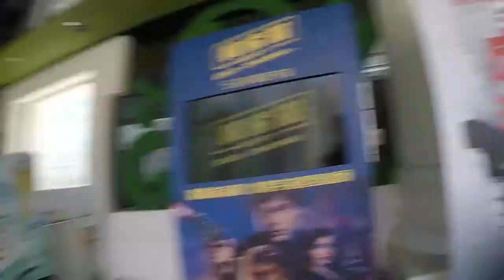Hongkong första dagen